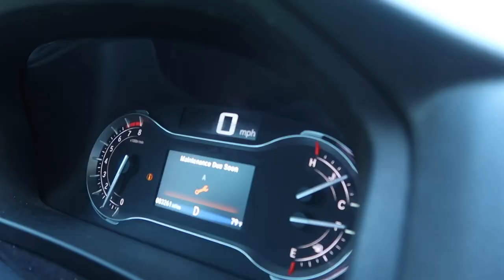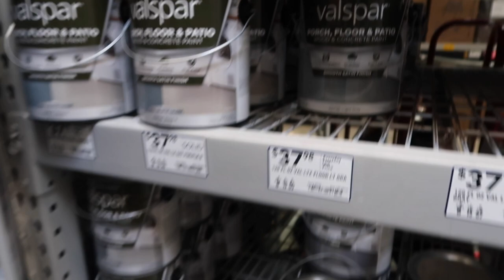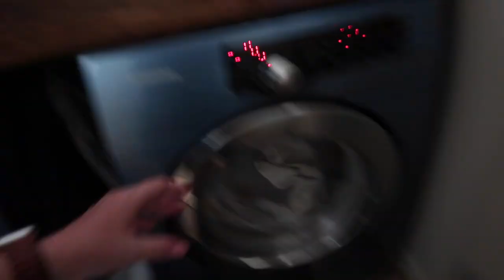DAUGHTERS FIRST TIME ON A HORSE | GOING HORSE RIDING | DID DAUGHTER PASS DRIVING TEST?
AMAZON FAVORITES:

LUG TRAVEL BAG:

MICROFIBER BEACH (TRAVEL) TOWELS:

GoPro HERO9 BLACK CAMERA:

Canon PowerShot G7X Mark II Digital Camera:

Monitor Stand Riser Desk Organizer:

Bookshelf for Desktop Storage:

ART MARKER SET:

CURRENT PHONE CASE:

FETCH APP -2000 BONUS points w/ REFFERAL CODE:
5KKJA